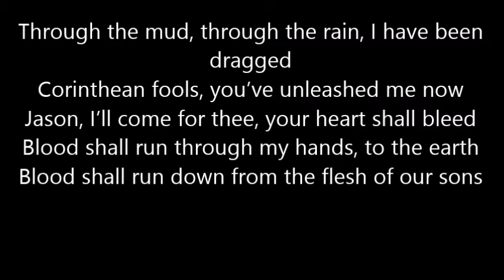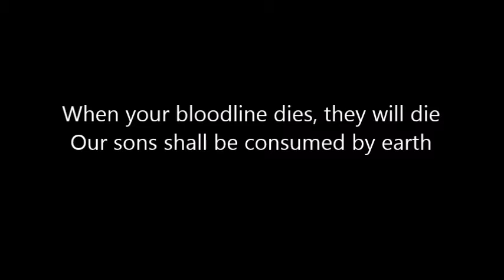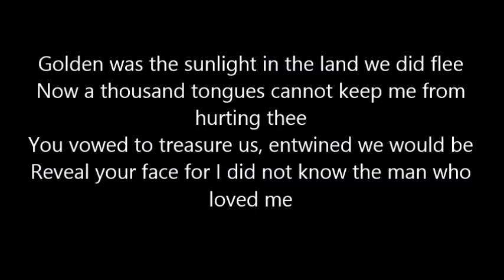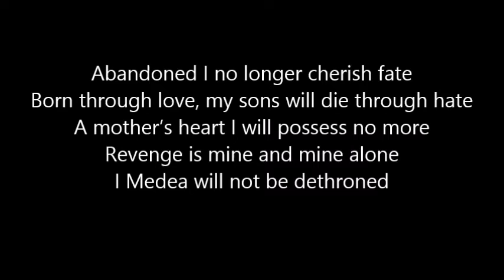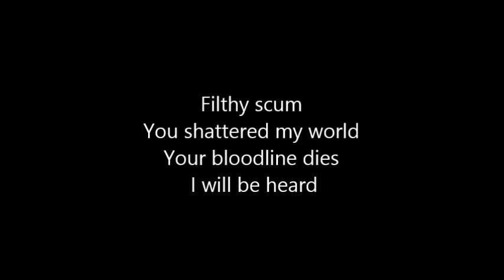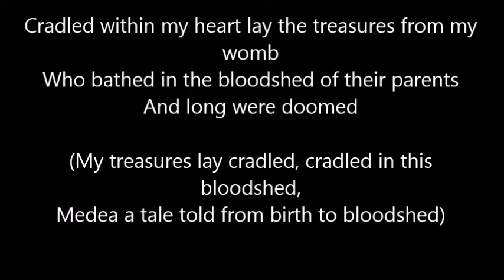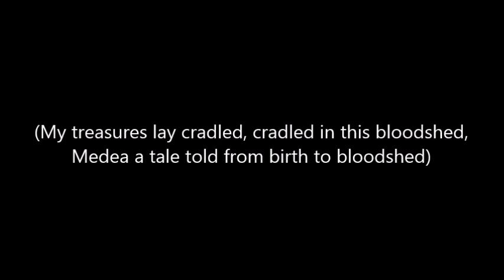Ex Libris - From Birth To Bloodshed (lyrics)